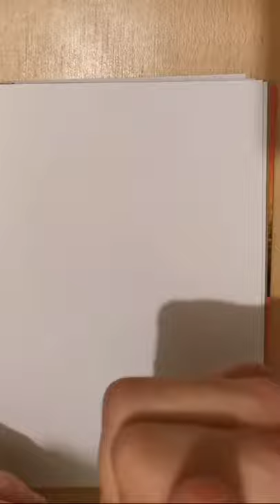Drawing Pokémon - Bulbasaur quick sketch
Shorts ShortVideos Bulbasaur draw Bulbasaur sketch Bulbasaur easy draw Bulbasaur Pokémon Venusaur Venusaur Drawing Pokémon Mewtwo quick sketch ShortVideos draw Mewtwo easy drum you to learn to draw how to draw Mewtwo videos pokemon draw pokemon draw pikachu shortvideos Pokemon cartoon watch Pokemon episodes seasons season Pikachu Charmander Bulbasaur Jigglypuff mew Charizard chameleon Quick draw quick sketch quick sketches drawing draw Pokemon easy draw learn to draw how to draw Pokemon characters YouTube shorts time-lapse art artwork coloured colouring Pokemon practice learning Matt Rooney art drawing ideas Simpsons Halloween nostalgia funny drawings kids drawings Simpsons art cartoon art sketches of tv shows Mew Charizard pokemon sketches ink pen draw